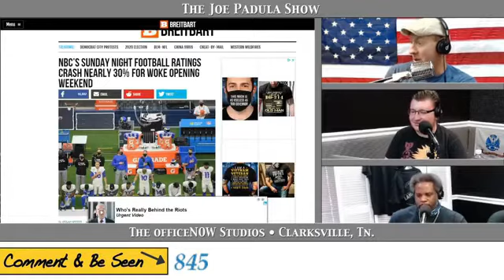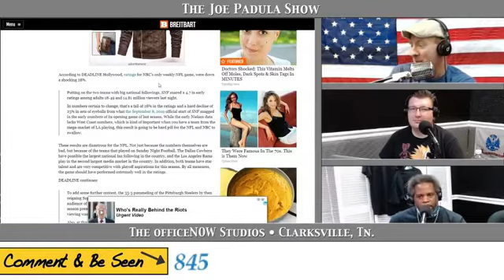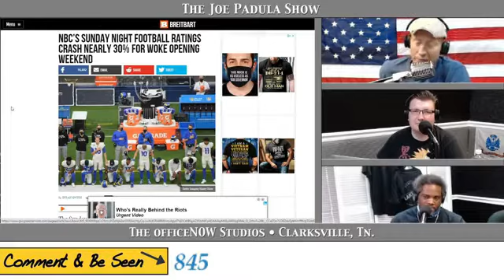Politics in Sports Suck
COMMENT with your thoughts on Politics in Sports Suck and CLICK LIKE if this was helpful, absolutely.

Be a part of the show LIVE Mon-Fri 5pm cst